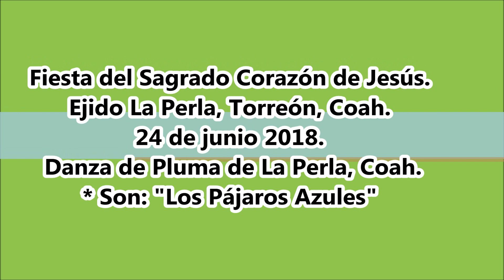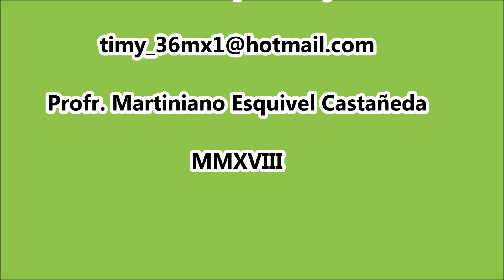Son "Los Pájaros Azules". Danza de La Perla, Torreón, Coah.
Fiesta del Sagrado Corazón de Jesús. Ejido La Perla, Torreón, Coah. 24 de junio 2018.